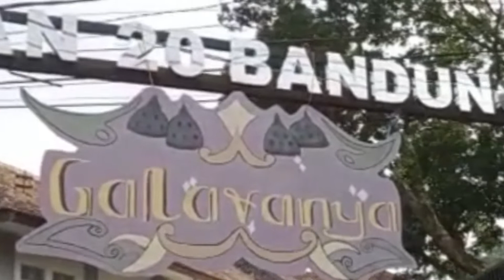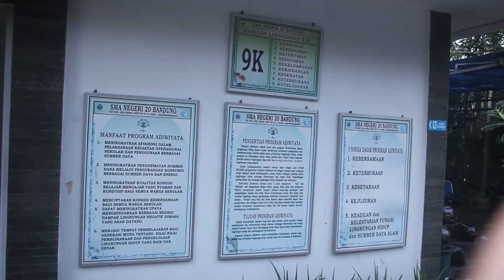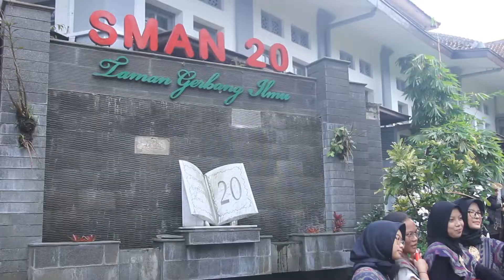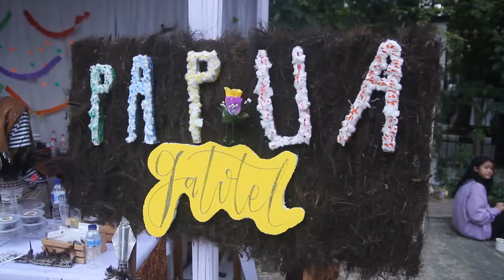festival budaya galavanya sman 20 bandung